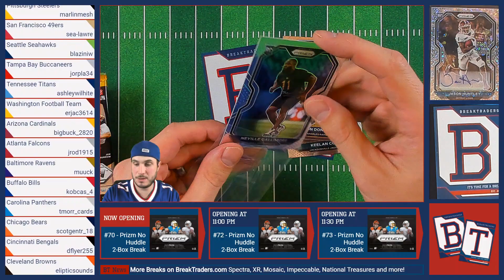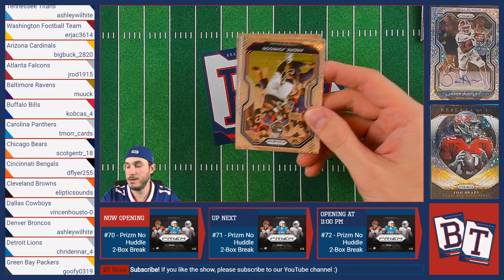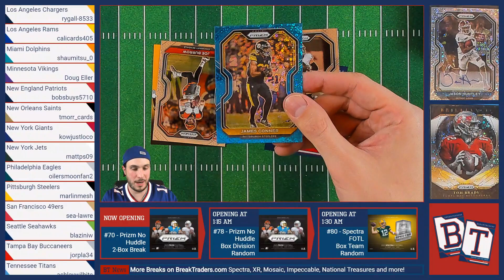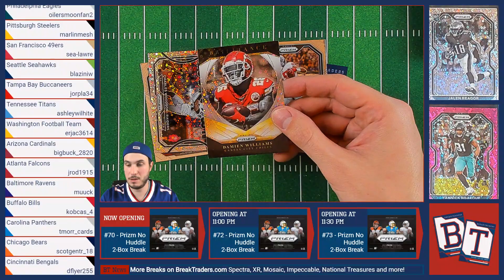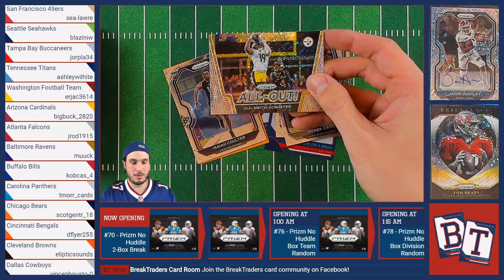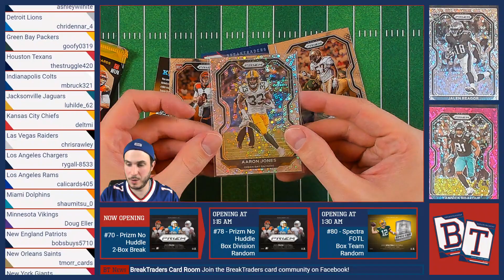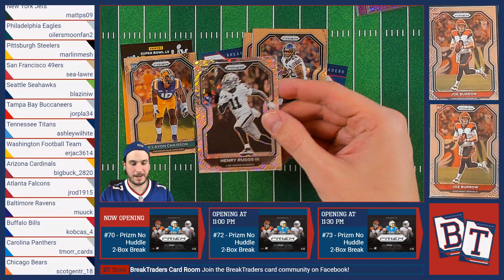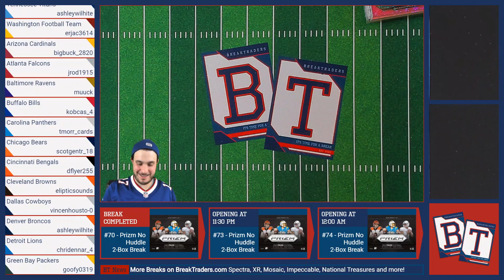BreakTraders Break #70 - Prizm No Huddle 2-Box Break - 12/05/2020